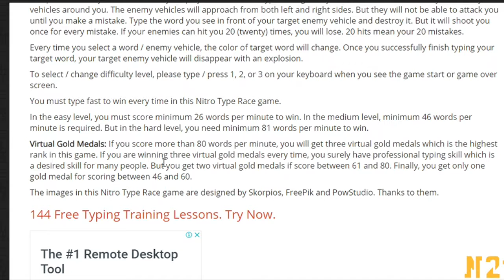Смотр Эп.21 - Nitro Type Race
Nitro Type Race - гоночная аркада в жанре тренажеров клавиатуры (печатники) в пиксельной графике и на английском языке.

СМОТР - рубрика смотра обучающих игр различных жанров.